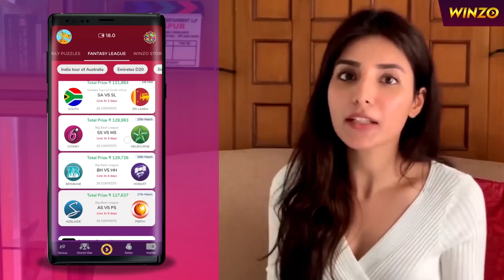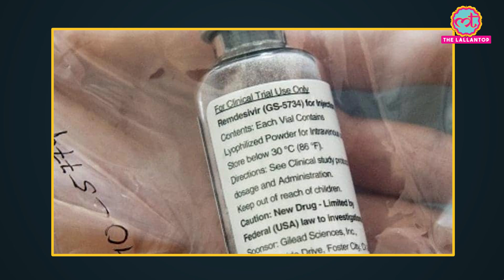Coronavirus से बचाने वाली दवा Remdesivir की क़िल्लत के लिए कौन ज़िम्मेदार है?| Corona Second Wave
India is facing the secondwave of coronavirus. It is more dangerous than the first wave. The number of cases is increasing rapidly once again. The number is more than the bed capacity of hospitals. These situations have come at a time when India is running the world's largest vaccination program against the Covid-19 pandemic. A drug called Remdesivir has once again come into the limelight. In 2020, there was a huge demand for this drug for the prevention of COVID-19. Let's tell you why there is so much emphasis on the use of this life-saving drug.

Produced By: The Lallantop
Edited By: Rakesh
Research : Pragati